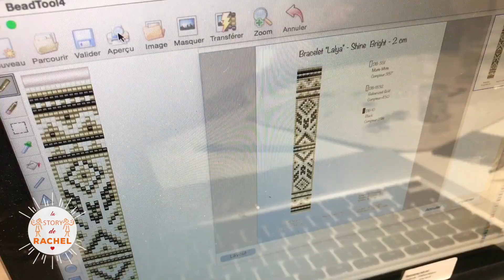Bijoux Tissés à l'Atelier - La Story de Rachel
Rachel Legrain-Trapani rencontre Cécile. Elle s'est lancée dans la création de bijoux tissés à la main. Tout est parti d'un métier à tisser, offert il y a 3 ans par son mari à l'occasion de la Saint-Valentin. Elle a appris, ensuite, grâce aux tutos sur Youtube.